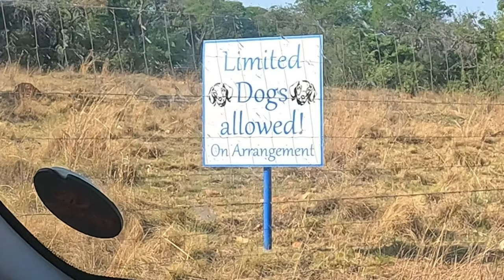Weltevrede 30/9 tot 2/10 2022